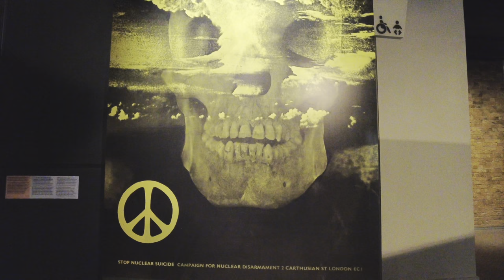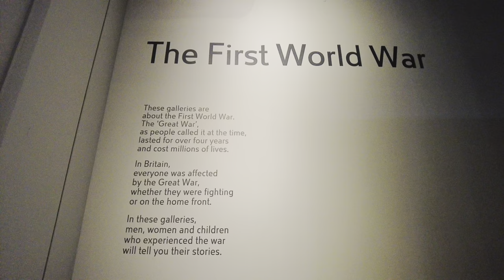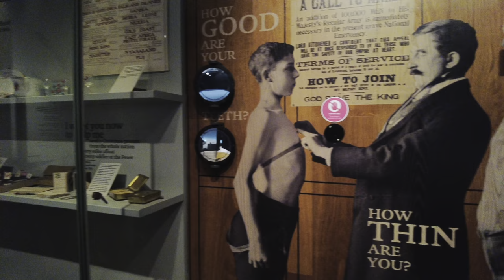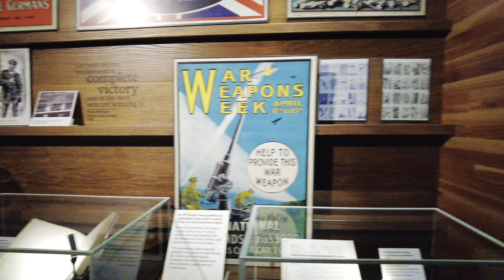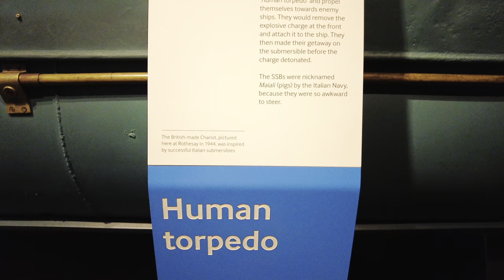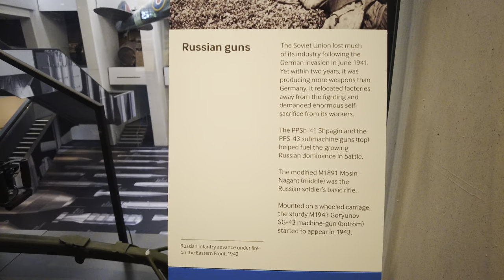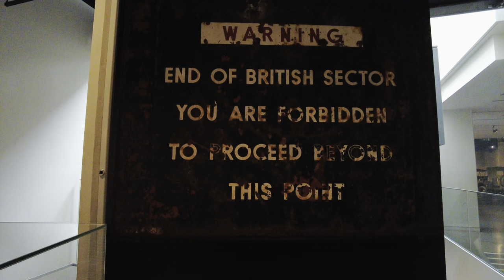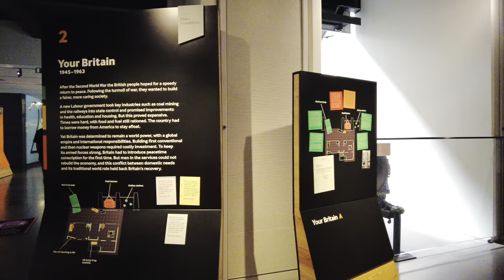Museum Tour 🇬🇧 - Taster tour of the Imperial War Museum in London, the world's leading museum of war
[4K HDR] Museum Taster Tour 🇬🇧 - Imperial War Museum in London, the world's leading museum of war (June 2021)

The Imperial War Museum London is a leading museum of war. Founded during the First World War in 1917, it gives voice to the extraordinary experiences of ordinary people forced to live their lives in a world torn apart by conflict.

Filming is prohibited in some parts of the museum, therefore this video only covers the first three floors.

Every donation makes a real difference and helps the Museum to share the collection to the world. If you're able, please support the Museum today. THANK YOU.

🗓 Date and time filmed: Sunday - June 13, 2021  |  3:00 PM
🌡 Weather and temperature:   ☀ | 20°C / 68°F
📍Filming location: The Imperial War Museum London 🇬🇧
🎟 Ticket: Entrance to the museum is free, but entry currently requires a pre-booked timed ticket (June 2021)

Hope you enjoyed this tour! Join me again next time! 🎥